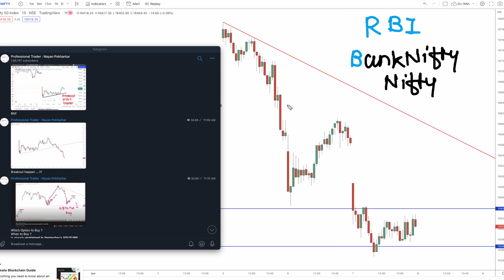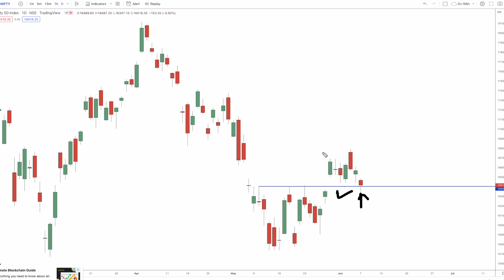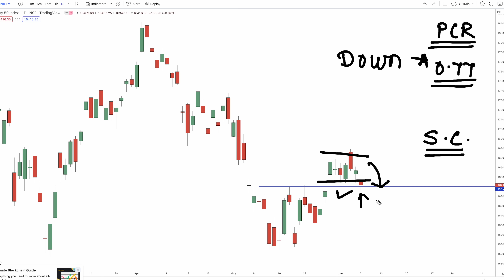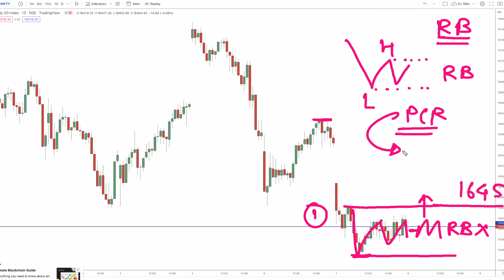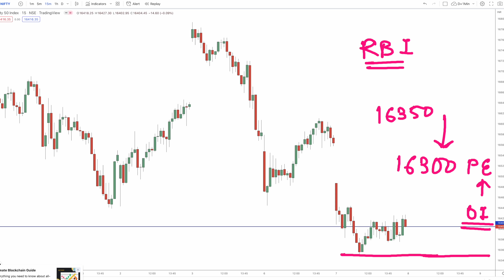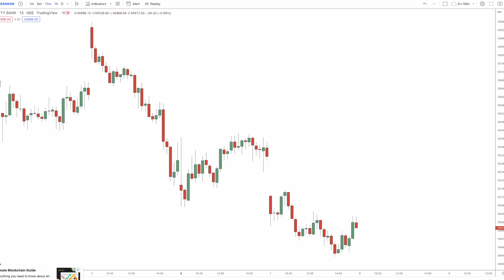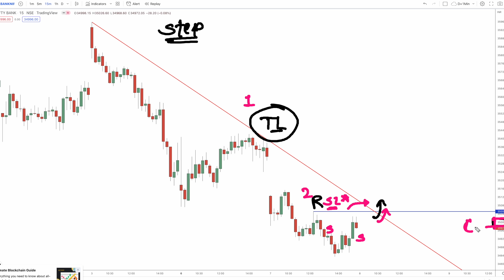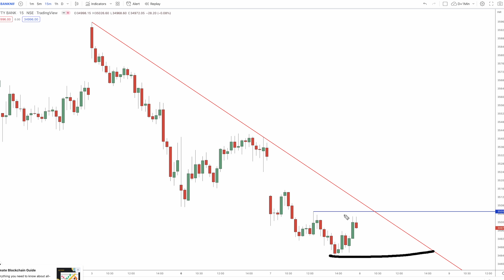nifty prediction for tomorrow | bank nifty tomorrow prediction 8 June 2022